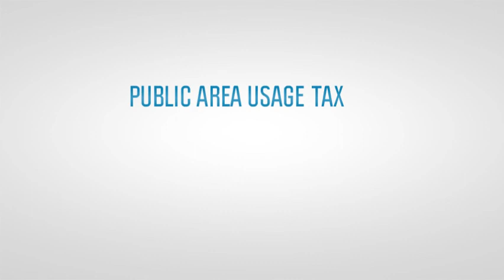A Richer Slovakia -- Get a Dog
Everyone should have at least one dog! Slovakia will be richer. Because you'll have to pay taxes on your dog too! Find out all the things you pay the government for and how much.